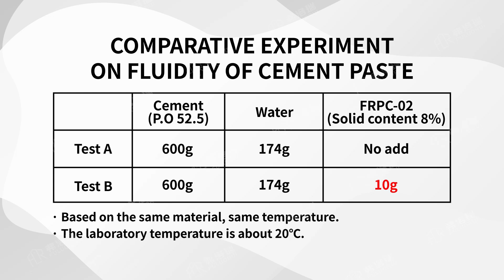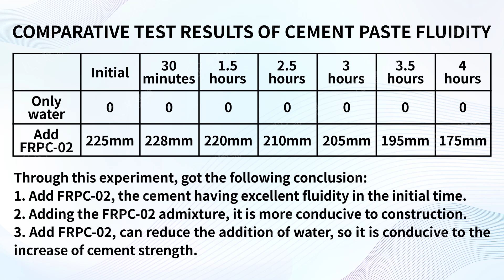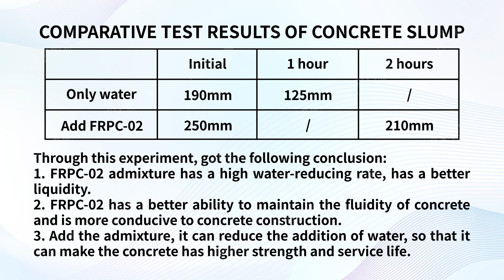polycarboxylates high performance water-reducing admixture PCE Liquid FRPC-02#qualityconstruction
Polycarboxylates high performance water-reducing admixture PCE Liquid FRPC-02.
It is a high-performance polycarboxylate superplasticizer.And has the advantages of high water reduction rate, excellent slump retention and high reinforcement.